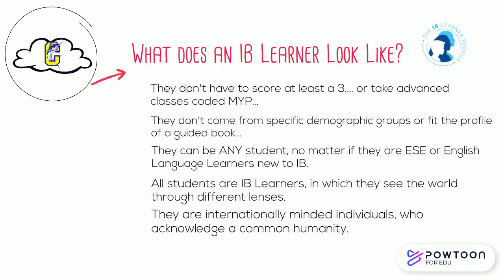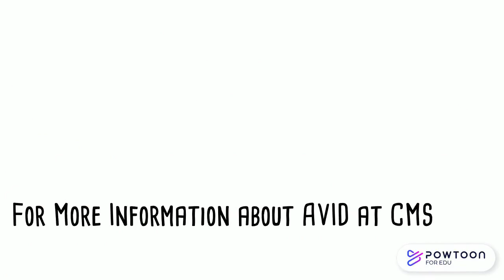FAQ's Conniston Middle School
FAQ's about Conniston Middle School and it's Choice Programs